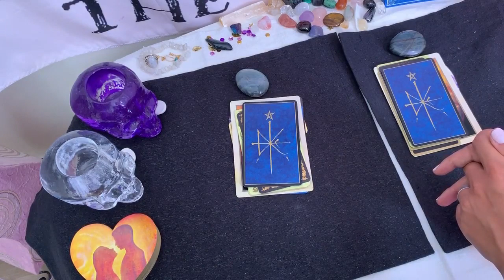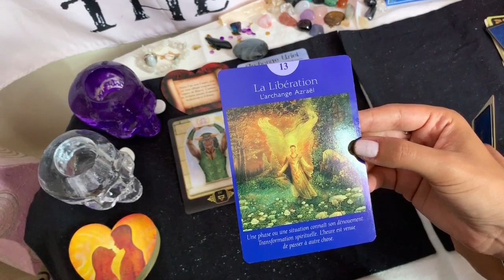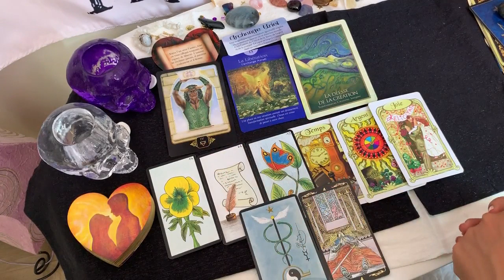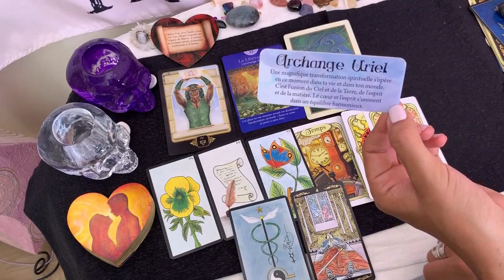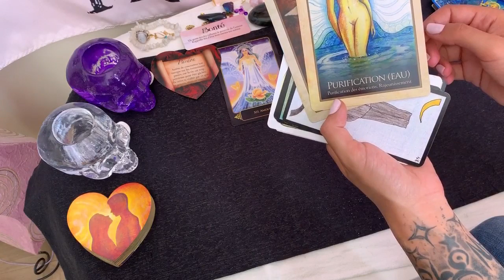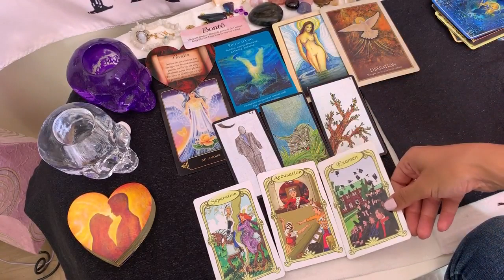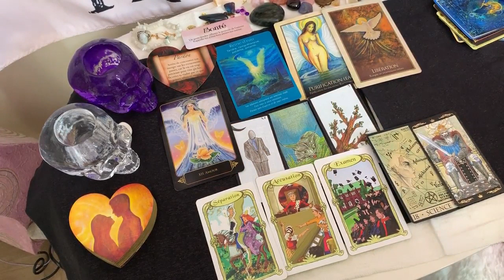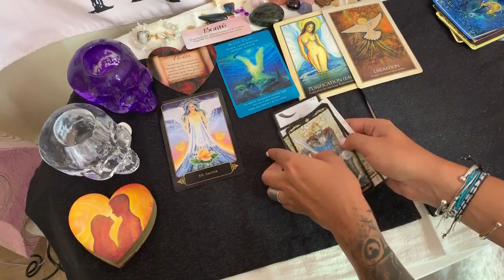💖 que ressent l'Autre pour moi? 💖 faites un choix !!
Choix 1 : labradorite grise
Choix 2 : labradorite foncée

Mango